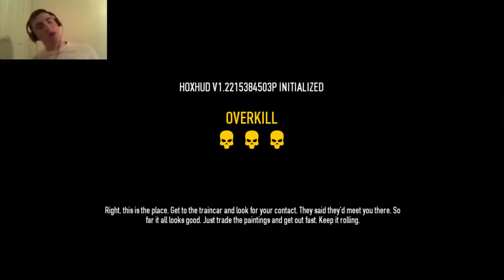Payday 2 Framin' Frame: Thomas Saved Me!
This is Day 2 of la framin frame. god damn SWAT!